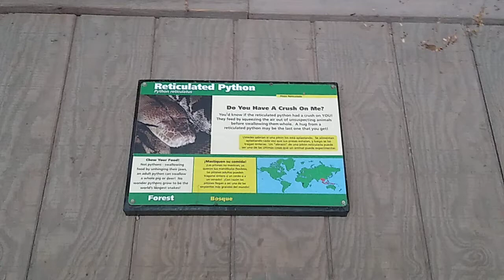🐍 Traveling With John-Riticulated Python Exhibit-San Antonio Zoo-San Antonio, Texas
The reticulated python (Malayopython reticulatus) is a python species native to South and Southeast Asia. It is the world's longest snake, and listed as least concern on the IUCN Red List because of its wide distribution. In several countries in its range, it is hunted for its skin, for use in traditional medicine, and for sale as a pet.

It is an excellent swimmer, has been reported far out at sea, and has colonized many small islands within its range.

It is among the three heaviest snakes. Like all pythons, it is a non-venomous constrictor. Adult humans have been killed (and in at least two reported cases, eaten) by reticulated pythons.